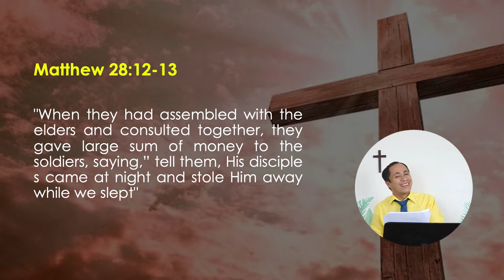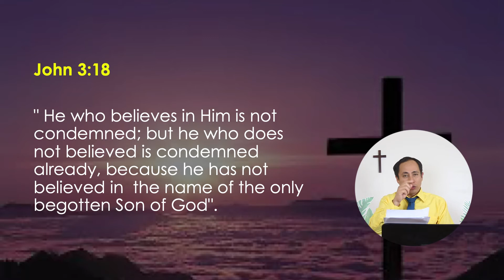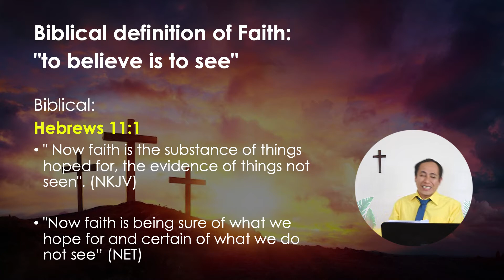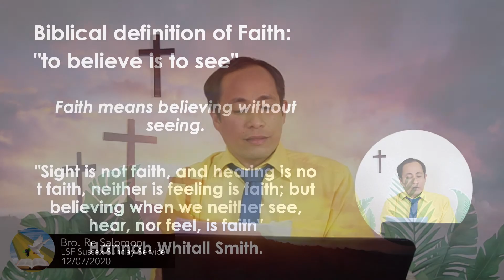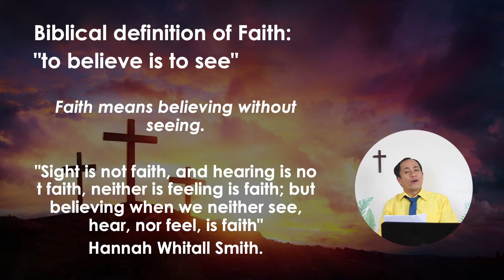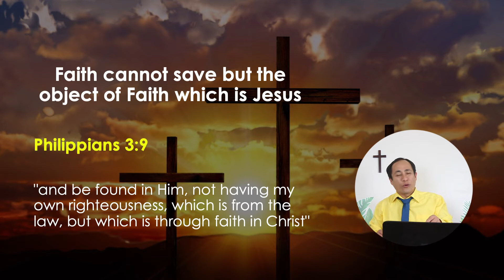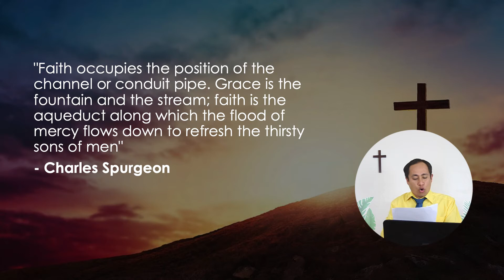What is Saving Faith? | LSF Sussex 12 July 2020